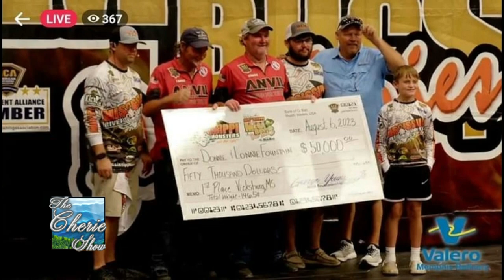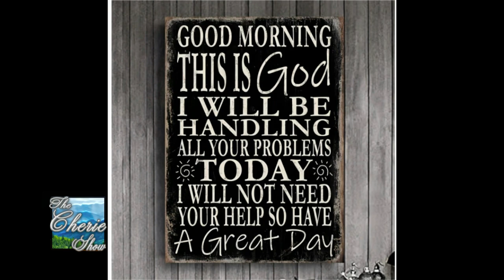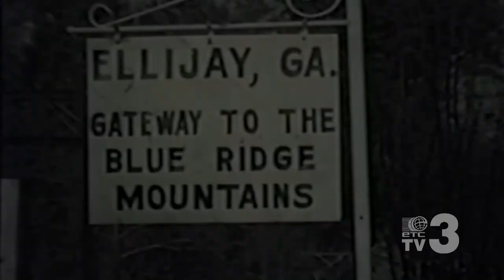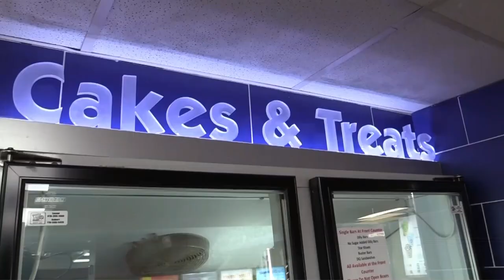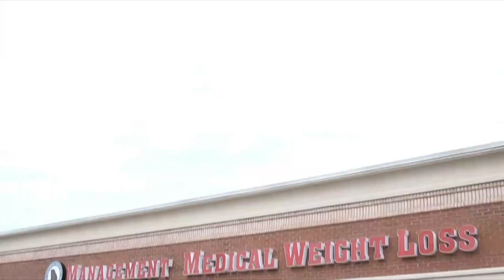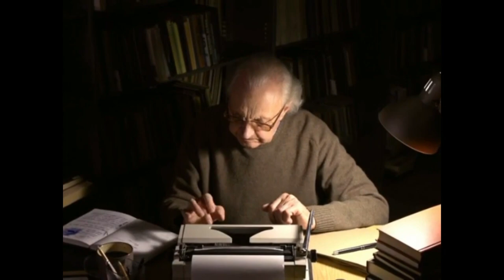Catfish King Wins the Big One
Kiker Wealth Management (Jasper, GA)
DQ Jasper